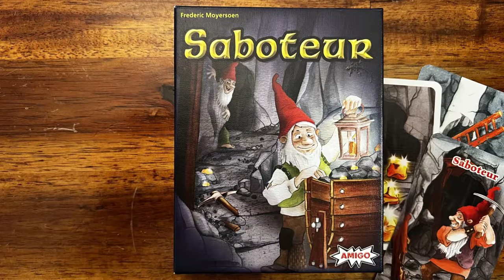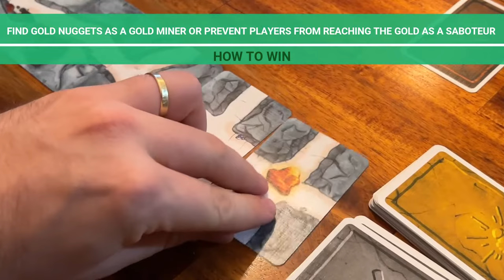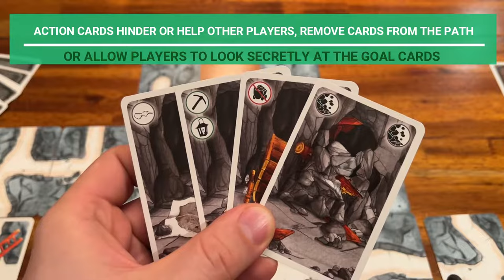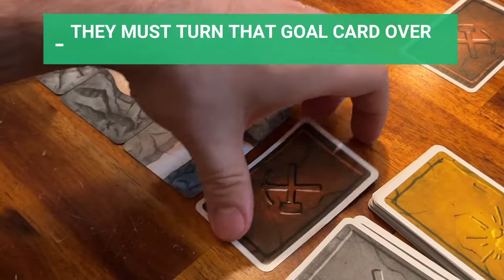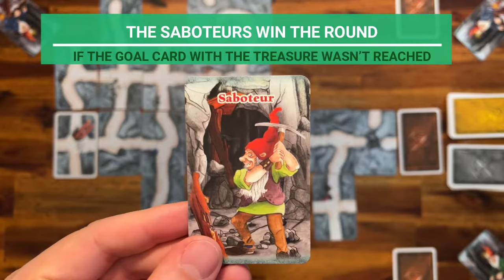How To Play Saboteur Card Game in 4 Minutes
Nick here!
Today you will learn in a simple and concise way how to play Saboteur card game in 4 minutes.
In Saboteur you play as a dwarf trying to find gold nuggets in caves, but watch out since some dwarves may be saboteurs, blocking your path and preventing you from reaching the gold.
This game can be played from 3 to 10 players and its a fun party game.
So lets start the Saboteur Tutorial and lets play the game!

Chapters:
0:00 - Setup
00:58 - How to Play
1:14 - Player Actions
3:14 - End of a player's turn
3:26 - End of a round
4:26 - Preparing the next round
4:33 - End of game

My upload schedule:
►Board Game Unboxing, How to Play videos and Reviews every Tuesday
►Paint Tutorials every Friday